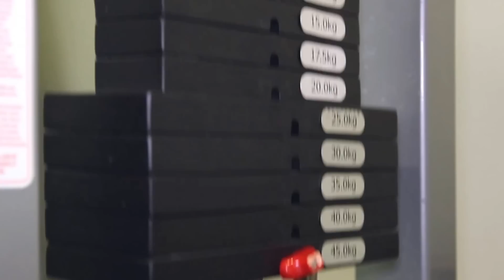Elbsport trifft Johanna Friedrich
Wir haben einmal hinter die Kulissen des SC Magdeburg geschaut und eine der besten Schwimmerinnen des Teams, Johanna Friedrich, zu einem ausführlichen Interview getroffen.